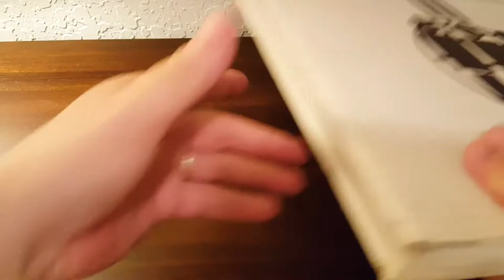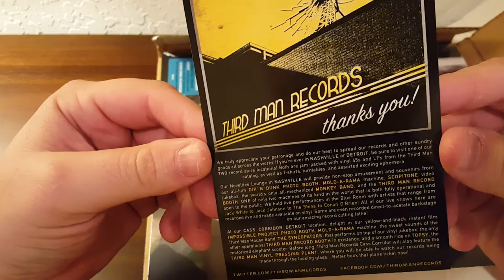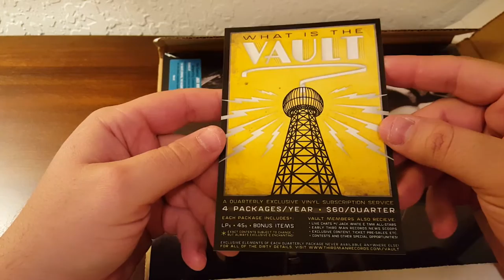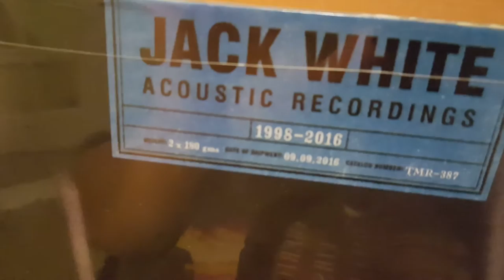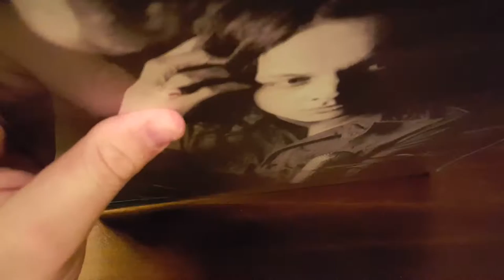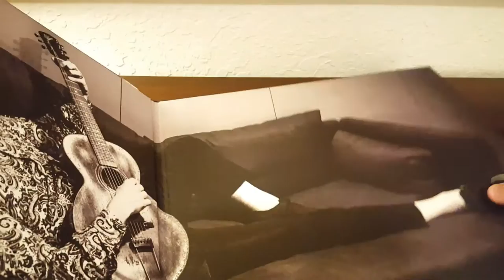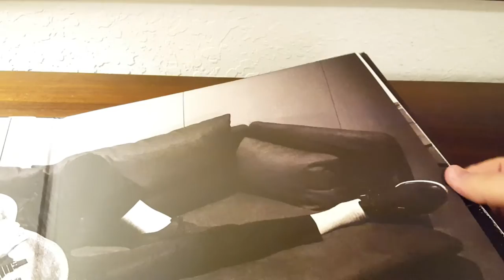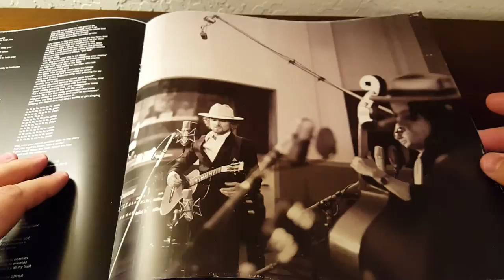Unboxing - Jack White Acoustic Recordings 1998-2016 Vinyl LP by Third Man Records (TMR-387)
Today I received and unboxed Jack White Acoustic Recordings 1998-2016 by Third Man Records.

Track Listing:

Side A
Sugar Never Tasted So Good
Apple Blossom
I'm Bound to Pack It Up
Hotel Yorba
We're Going to be Friends
You've Got Her in Your Pocket
It's True That We Love One Another
Never Far Away

Side B
Forever For Her (Is Over For Me)
White Moon
As Ugly As I Seem
City Lights
Honey, We Can't Afford to Look This Cheap
Effect & Cause

Side C
Love is the Truth
Top Yourself
Carolina Drama
Love Interruption
On and On and Om
Machine Gun Silhouette

Side D
Blunderbuss
Hip (Eponymous) Poor Boy
I Guess I Should Go to Sleep
Just One Drink
Entitlement
Want and Able